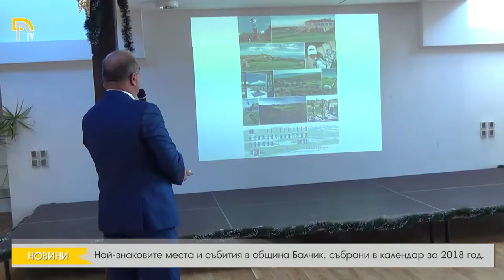Най-знаковите места и събития в община Балчик, събрани в календар за 2018 година